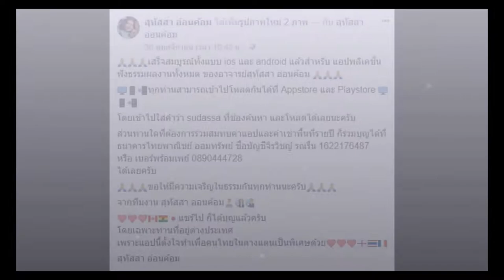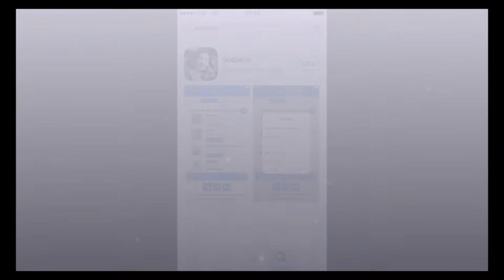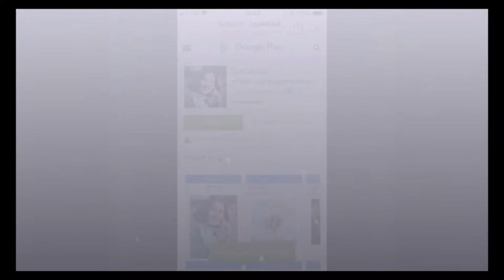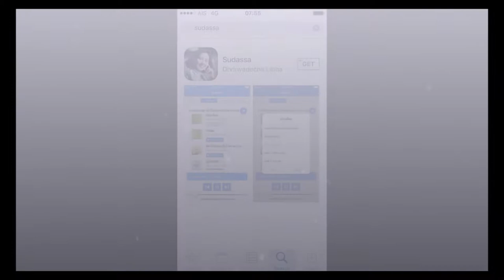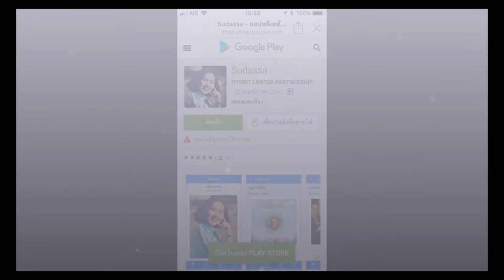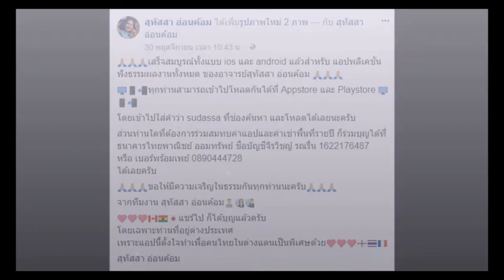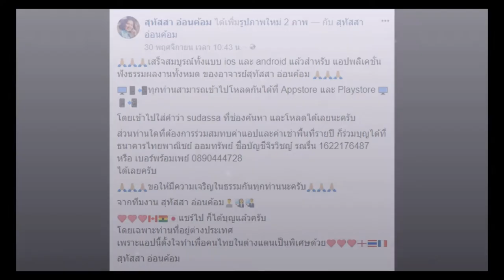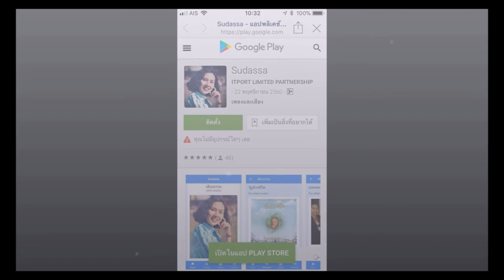เหนื่อยนักพักใต้ร่มมณฑารพ : บทที่ 03 ความโกรธไม่ดี อย่าให้มีในใจ โดย อาจารย์ สุทัสสา อ่อนค้อม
เสียงอ่านหนังสือเหนื่อยนักพักใต้ร่มมณฑารพ

ฟังเสียงอ่านหนังสือสัตว์โลกย่อมเป็นไปตามกรรม
โดย อ.สุทัสสา อ่อนค้อม บทอื่นคลิกที่นี่

เสียงอ่านหนังสือเหนื่อยนักพักใต้ร่มมณฑารพ บทที่ 01-10 โดย อ.สุทัสสา อ่อนค้อม บทอื่นคลิกที่นี่ครับ

🙏🏼🙏🏼🙏🏼เสร็จสมบูรณ์ทั้งแบบ ios และ android แล้วสำหรับ แอปพลิเคชั่นฟังธรรมผลงานทั้งหมด ของอาจารย์สุทัสสา อ่อนค้อม 🙏🏼🙏🏼🙏🏼

🖥📱📲ทุกท่านสามารถเข้าไปโหลดกันได้ที่ Appstore และ Playstore 🖥📱📲

โดยเข้าไปใส่คำว่า sudassa ที่ช่องค้นหา และโหลดได้เลยนะครับ

ส่วนท่านใดที่ต้องการร่วมสมทบค่าแอปและค่าเช่าพื้นที่รายปี ก็ร่วมบุญได้ที่
ธนาคารไทยพาณิชย์ ออมทรัพย์ ชื่อบัญชีจิรวิชญ์ รณรื่น 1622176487
หรือ เบอร์พร้อมเพย์ 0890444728
ได้เลยครับ

🙏🏼🙏🏼🙏🏼ขอให้มีความเจริญในธรรมกันทุกท่านนะครับ🙏🏼🙏🏼🙏🏼

จากทีมงาน สุทัสสา อ่อนค้อม👨‍💻👩‍💼👨‍💼

❤️❤️❤️🇨🇦🇧🇴🇯🇵แชร์ไป ก็ได้บุญแล้วครับ
โดยเฉพาะท่านที่อยู่ต่างประเทศ
เพราะแอปนี้ตั้งใจทำเพื่อคนไทยในต่างแดนเป็นพิเศษด้วย❤️❤️❤️🏴󠁧󠁢󠁥󠁮󠁧󠁿🇹🇭🇫🇷

สุทัสสา อ่อนค้อม